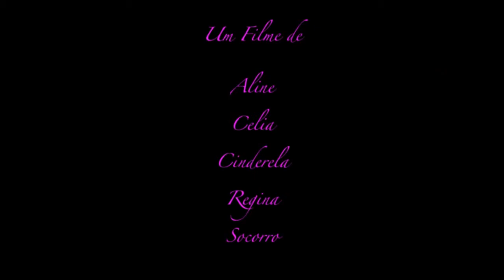Oficina de Comunicação em Saúde - Prostitutas - Rosa Sem Espinhos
A Oficina de Comunicação em Saúde para Profissionais do Sexo foi realizada entre os dias 11 e 14 de março de 2013, em João Pessoa (PB). Participaram da Oficina representantes de organizações não governamentais, associações e movimentos sociais que atuam junto a profissionais do sexo de todas as regiões do país, apoiando o enfrentamento às DST, aids e hepatites virais, na promoção de saúde e na luta pelos direitos humanos.